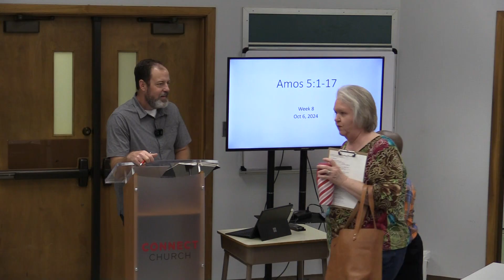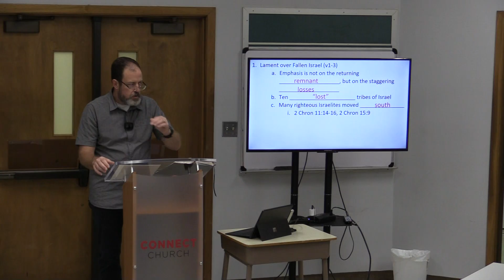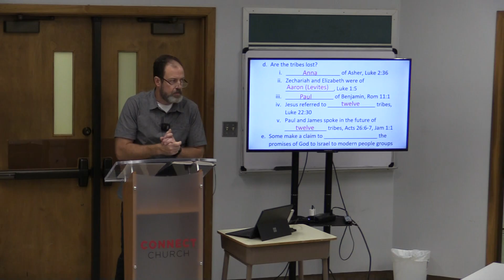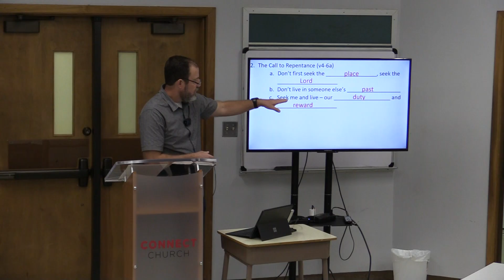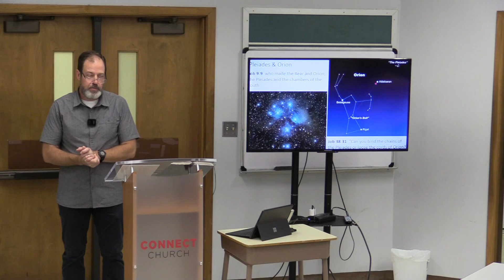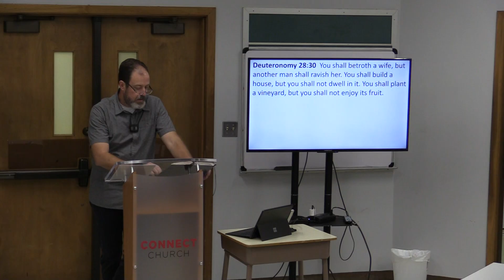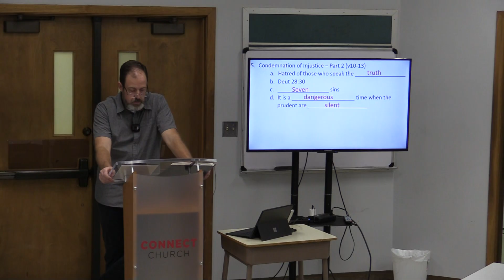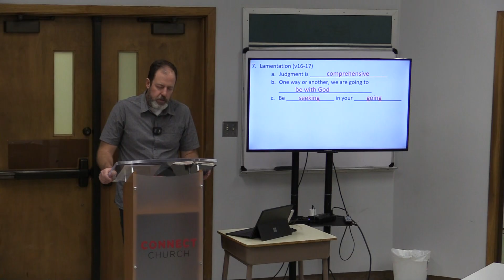Amos Week 8